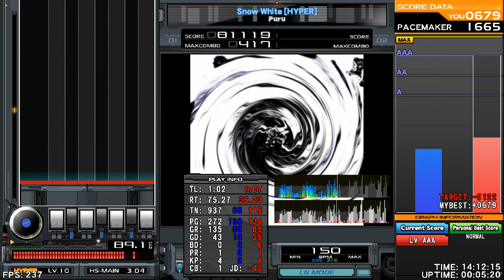[BMS]Puru - Snow White [HYPER] (230307)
Player : Kimyoshitora
Option : LIFT, HARD

Comment : 투덱판정과 유사하게 맞춰서 연습중인데 적응이 어렵네요.